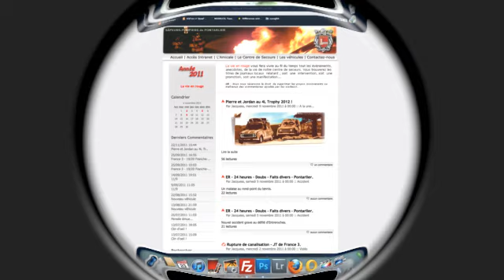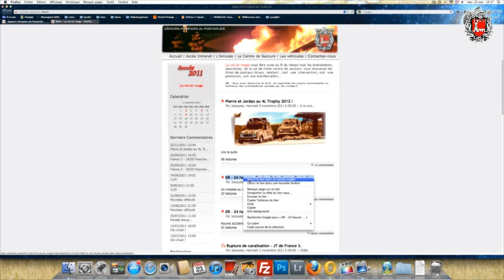lver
Mise en ligne d'un billet su le site des Sapeurs-Pompiers de Pontarlier